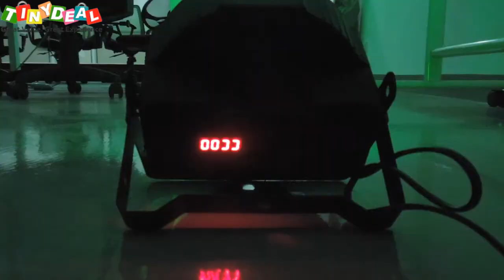18 LED RGB Stage Light!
18-LED Auto/ Sound Activated RGB Stage Light for KTV Disco Club
Comes with one screw-in stand bracket
Perfect for Disco, Ballroom, KTV, bars, pubs, clubs, party, etc